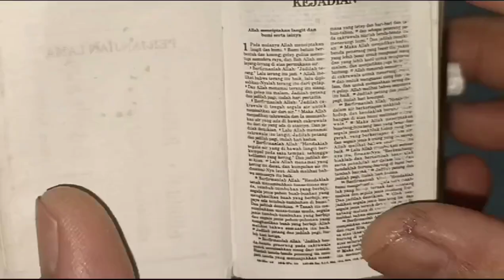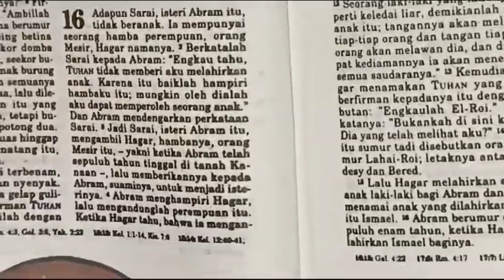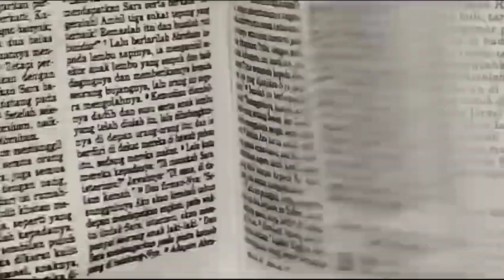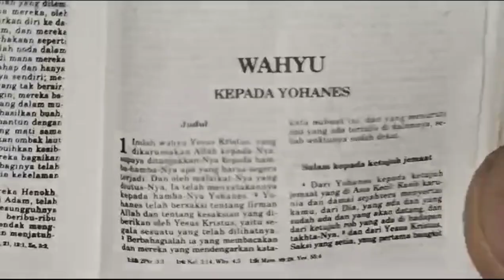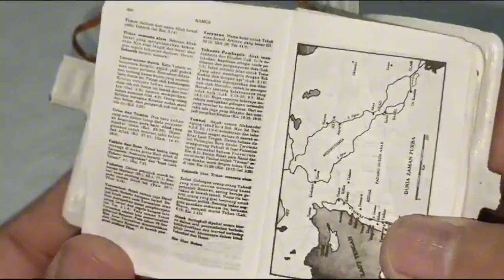Alkitab Super MINI guys.